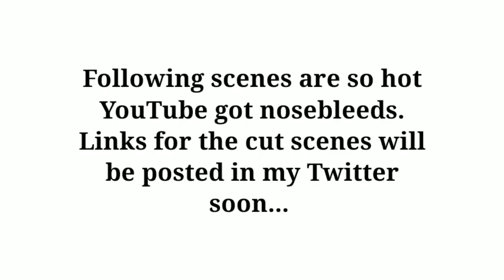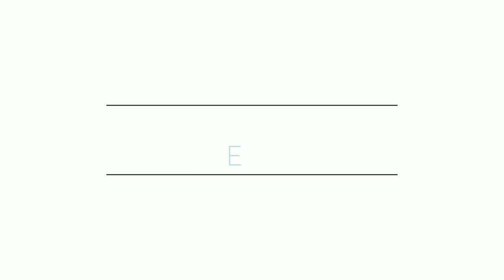To Trust An Incubus - Episode 3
Yo!

Let's play To Trust An Incubus!